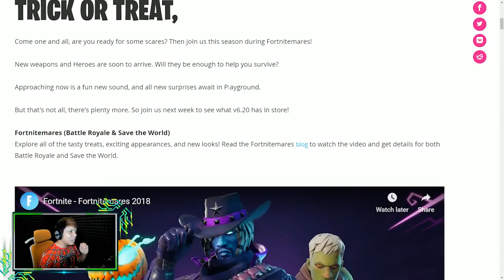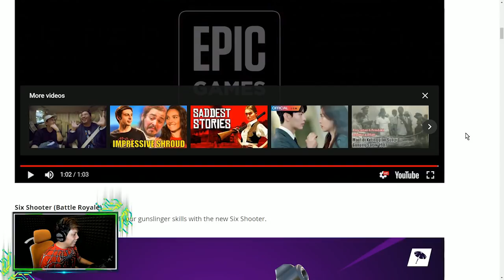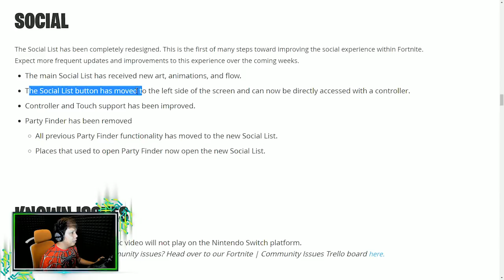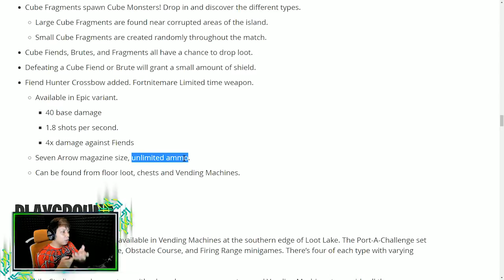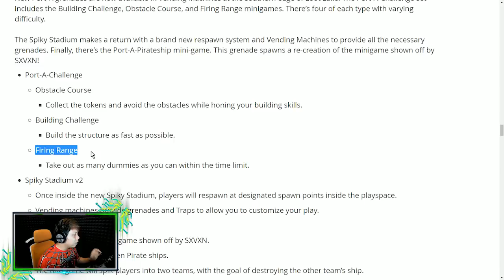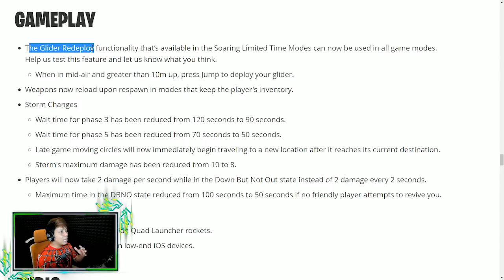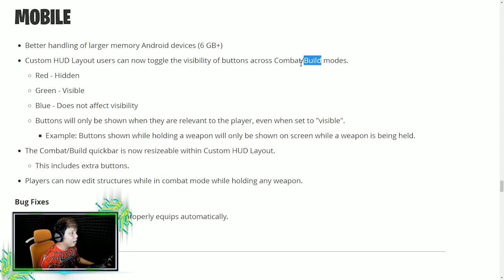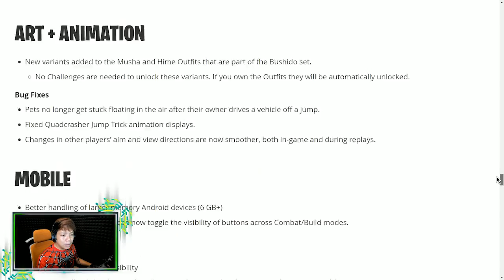Fortnite Indonesia | FORTNiTEMARES RiLiS !! APA AJA YG BARU ?? 😍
😘 Siapa yg Suka Nonton LiveStream? Follow saya di

🌟 Suka Fortnite? Cek Fortnite Playlist di

- Fortnite Indonesia -